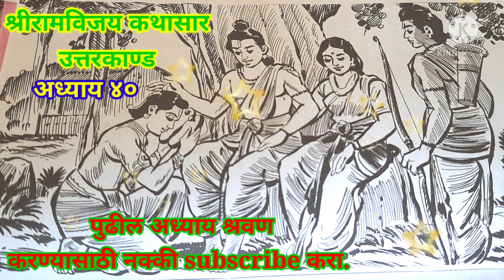श्रीराम नवमी विशेष॥श्रीरामविजय ग्रंथ॥अध्याय 40॥मराठी कथासार॥shri ramvijay granth adhyay 40 marathi